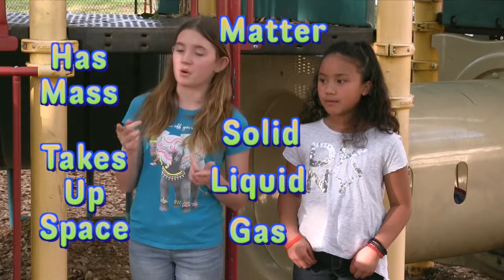10 Southwest Elementary Shrinking the Beast